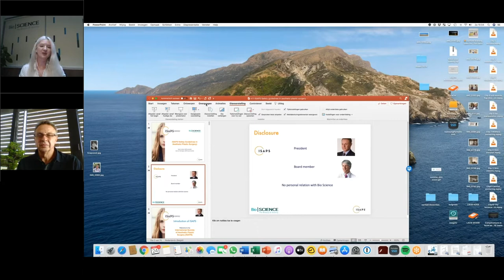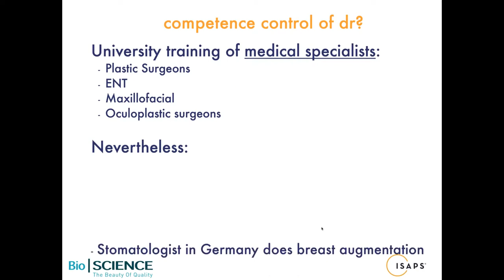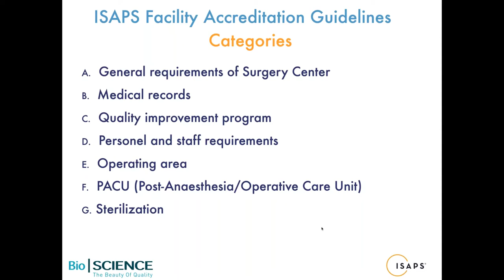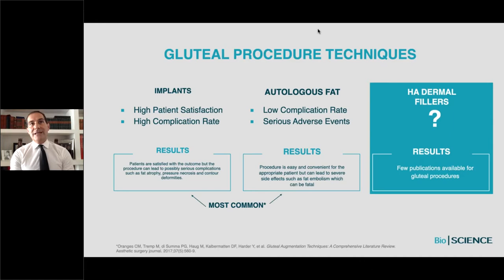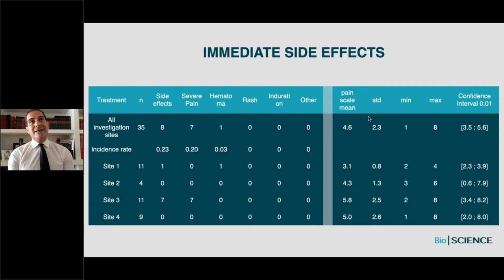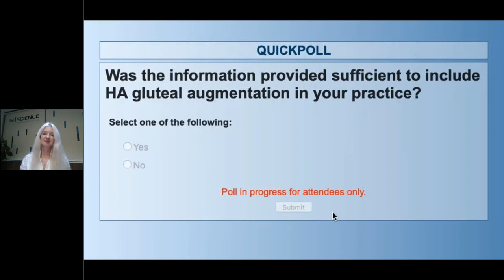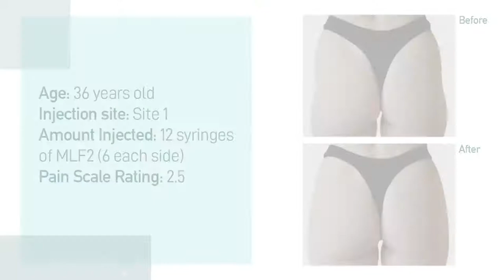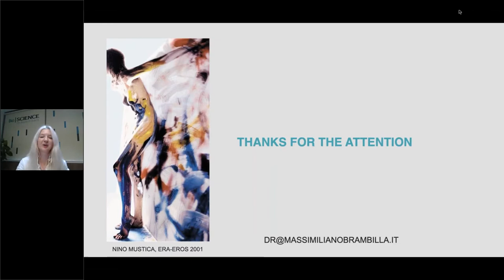The Latest Clinical Trial on Safe Gluteal Augmentation with HA Body Fillers | Bioscience GmbH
Episode 1 of The Aesthetics Reveal by BioScience GmbH

→ ABOUT THIS WEBINAR:
Get exclusive insight into the world of safe gluteal augmentation.

In this first episode, you will discover the particulars of the latest clinical trial on gluteal augmentation as well as our upcoming studies.

0:00 Introduction
5:30 Safety Guidelines in Aesthetic Plastic Surgery - Dr. Nazim Cerkes & Ivar Van
30:00 Safe Gluteal Augmentation with HA Fillers - Dr. Fabio Fantozzi
57:15 Dr. Crabai Speaking about Clinical Trials by Bioscience
1:06:27 Ellan McCabe Speaking about Hyacorp Clinical Trial
1:10:30 The Body Contouring (Past, Present, Future) - Dr. Massimiliano Brambilla
1:18:20 Q&A

→  Part of Dermal Filler Training Webinar Series - The Aesthetic Reveal

→ OUR BRANDS:
• HYAcorp